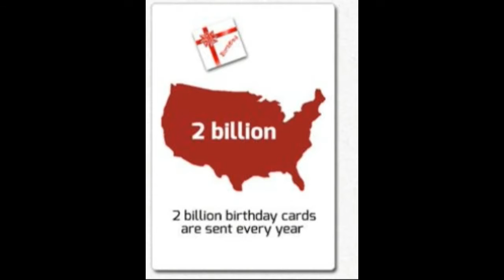5 FACTS ON BIRTHDAYS (WITHOUT MUSIC)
HEY GUYS IN TODAY'S 5 FACTS WE ARE LOOKING AT BIRTHDAY'S